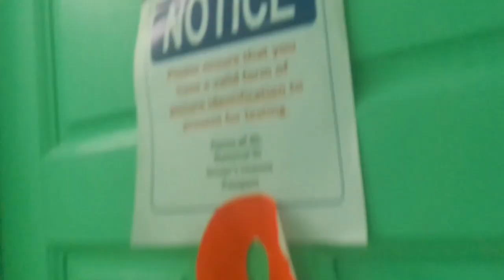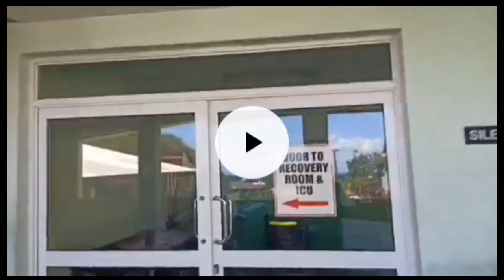Mini- Hospital 🏥 Tour 🌞🌞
Milton Cato Hospital, Kingstown, St Vincent and the grenadines.
Has two clinics and many wards including;
👤 Male Medical Ward
👤 Male Surgical Ward
👤 Female Medical Ward
👤 Female Surgical Ward
🤰 Mat A
🤱 Mat B
👶 Pediatrics
💊 Pharmacy
💉 Laboratory
🏨 X-ray and CT-scan
🏨 Physiotherapy